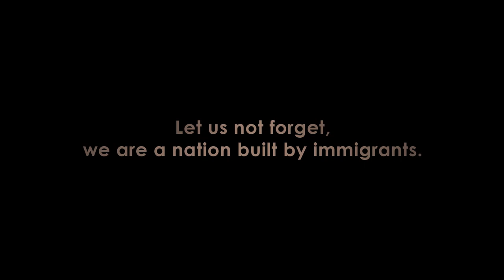Immigrant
Fear of the "other" is not new to America. However we are a nation of immigrants, whose very society was built and made stronger by the hands of those who traveled here before us.

With the often negative and dehumanizing rhetoric in the current immigration debate, maybe it is time to step back and reflect on what it is that makes us strong, and what values this country was built on.